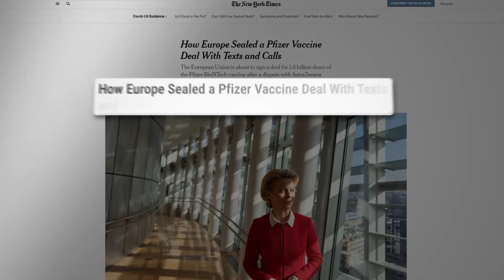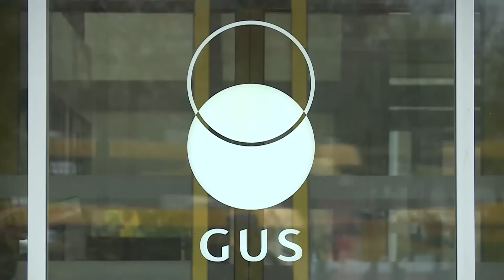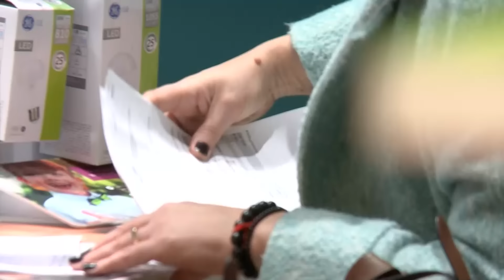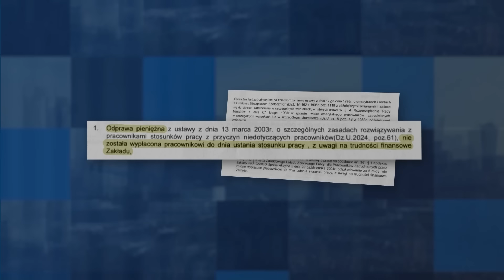Informacje Telewizja Republika 16-11-2024 godz. 15:00 | Republika Dzień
Serwis informacyjny.